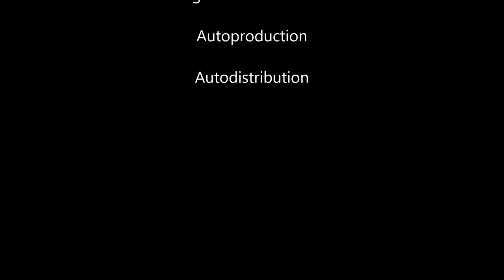Marie Claire LE CORRE Patrick LEFEBVRE An amourouzien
"An amourouzien" extrait du CD Merc'hed Bolazeg